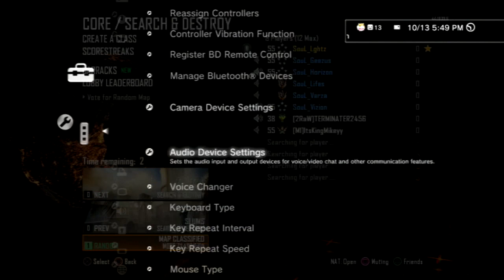Funnies And Fails #3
some of this stuff is pretty old.  but recently just decide to edit it :) enjoy!